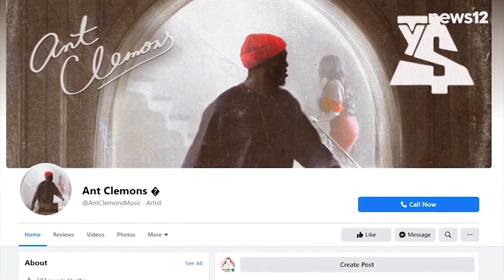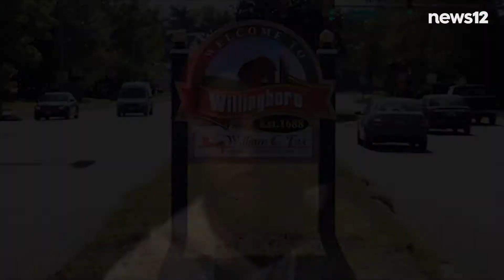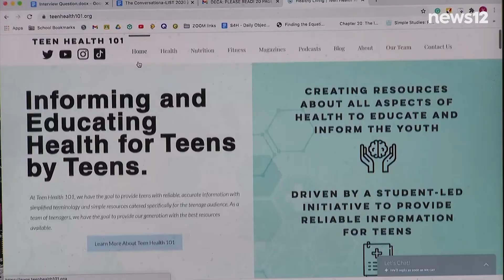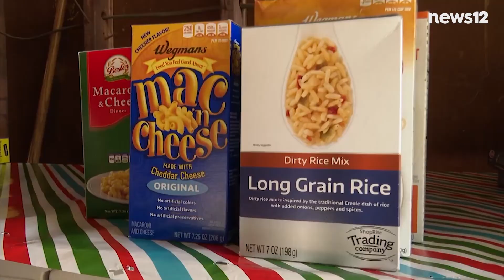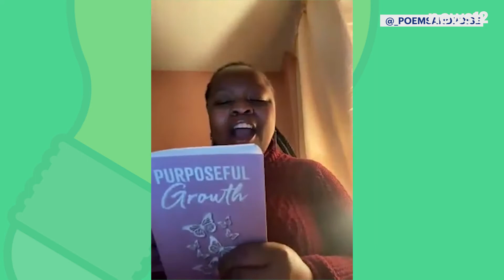22 hours in his mobile food pantry – On A Positive Note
Come join us "On A Positive Note" for all of the feel-good stories from around the New York Tri-State region.

Full episodes Fridays at 7:00 p.m. and Saturdays at 10:30 a.m. on News 12

(00:16) The tristate’s impressive inaugural representation
(01:18) NJ resident performs with Justin Timberlake
(03:28) Teen designs her own health website
(04:21) High school students are finalists in rigorous science competition
(05:43) Spending 22 hours in his truck to feed population
(07:33) Voices to end hunger
(08:13) In A Positive Light: Rolanda St. Felix, Pearlz Thompson